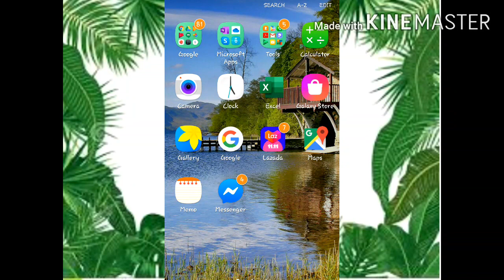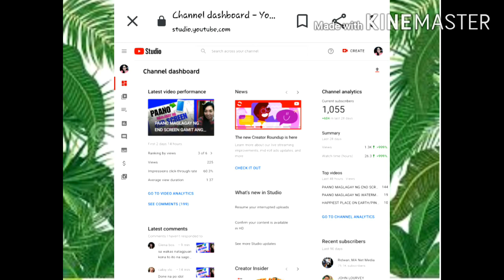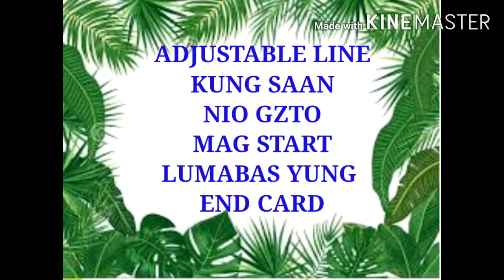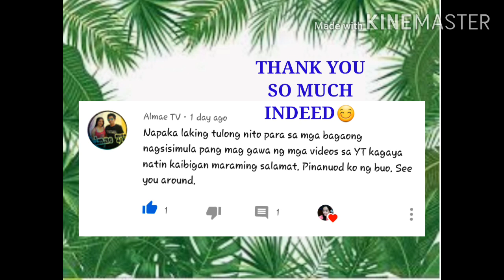Paano Maglagay Ng End Card Using Mobile Phone(Tutorial 2020)+Shout Out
PAANO MAGLAGAY NG END CARD GAMIT ANG CELLPHONE 2020/HOW TO CREATE END CARD USING MOBILE PHONE.